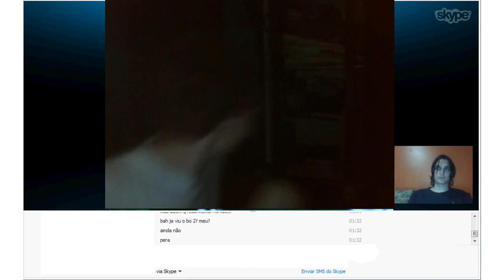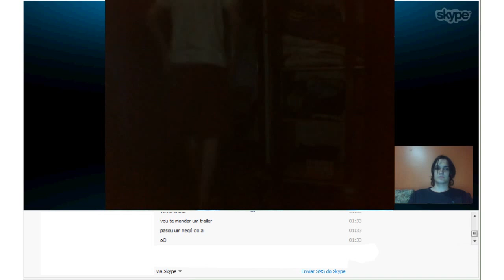Flagra no Skype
Sobrenatural: durante uma conversa entre amigos no Skype, foi registrado este acontecimento sobrenatural que virou um mistério na cidade de Santo Antonio da Patrulha.
Obs.: estou apenas upando, mas não sou responsável pelo vídeo e nem pelo que acontecer às pessoas que o assistirem.